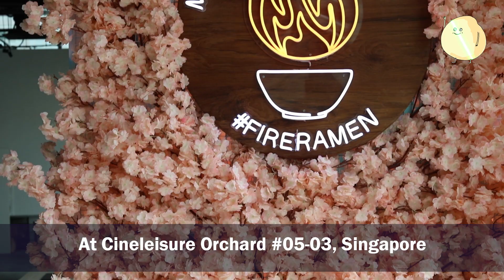Menbaka FIRE Ramen From Kyoto In Singapore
Menbaka Fire Ramen was first opened in Kyoto in 1984 by ramen master Masamichi Miyazawa, who spent his youth learning the intricacies of ramen making in kitchens across Japan.

He later introduced Menbaka's signature 'fire ramen' to the menu, becoming the first-ever ramen-ya in the world to do so.

The Singapore outpost of Menbaka Fire Ramen, opened in April 2020 at Cineleisure Orchard, marks the brand’s first and only international outlet.

Menbaka Fire Ramen is widely beloved in its native Kyoto, and is famous for both its theatrical serving methods — where chefs ignite the oil to create tall, dramatic flames, then pour it over their signature green onion broth for a rich an imitable taste — as well as its long, snaking queues.

Today, Menbaka Fire Ramen is helmed by master Miyazawa’s son, Shin Miyazawa, who brings a youthful energy and fiery passion to the family business.